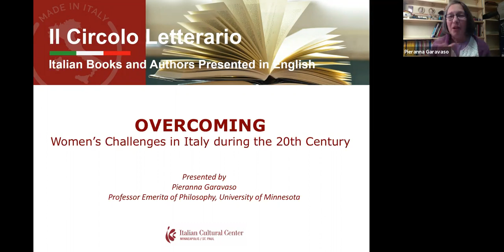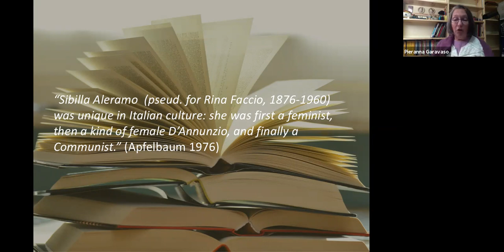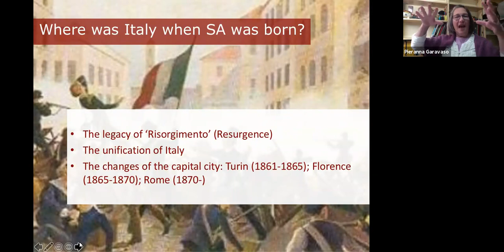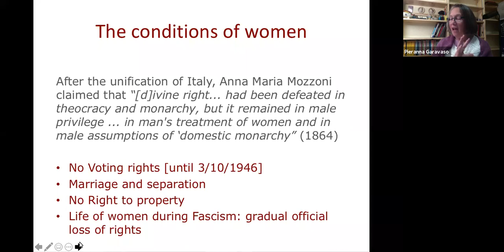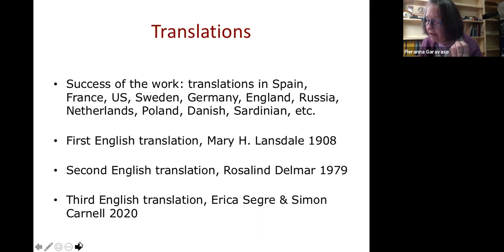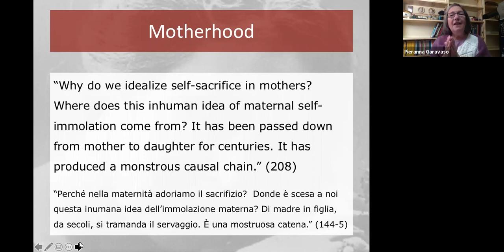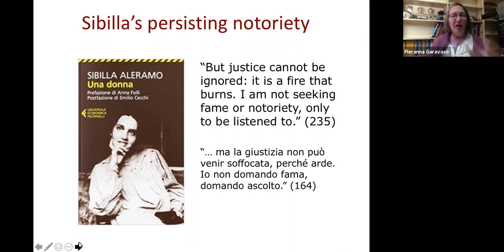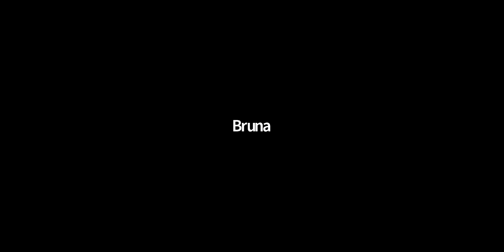Il Circolo Letterario. Ep 1: Sibilla Aleramo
Broaden your knowledge of Italy's life and culture, past and present, with Il Circolo Letterario. Open to everyone, this monthly online event gives you the opportunity to explore Italy through its many writers and books. Presentations will be in English with short readings in Italian. It is not required to read the books to attend.